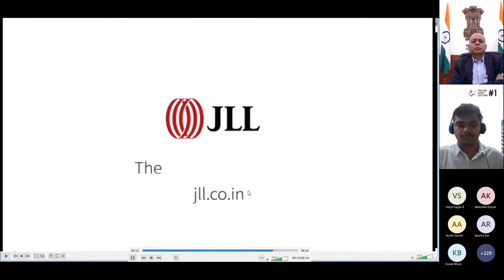Guest Lecture by Dr. Ajay Kumar ( Defense Secretary of India ) | Kshitij 2022